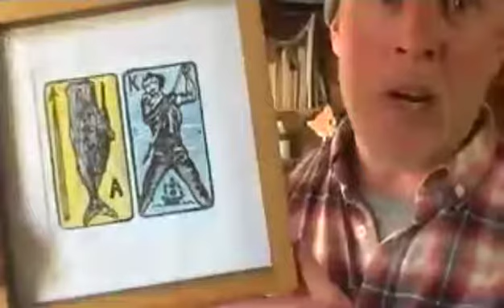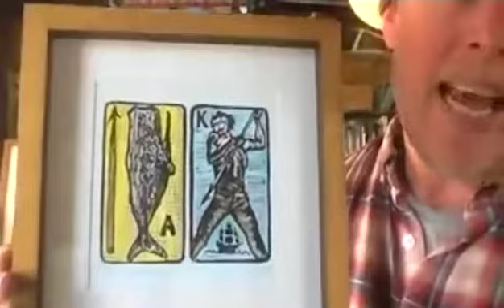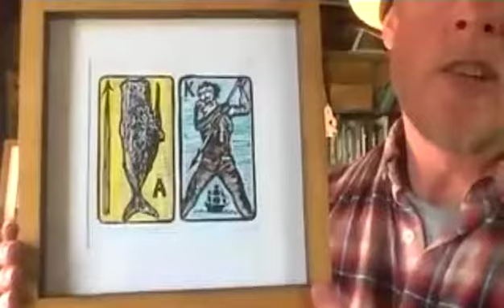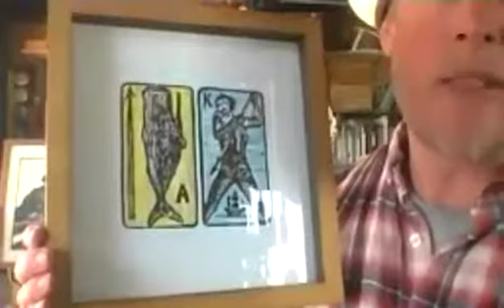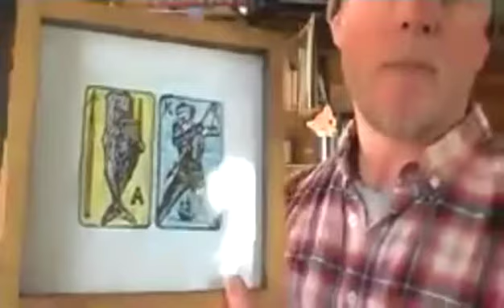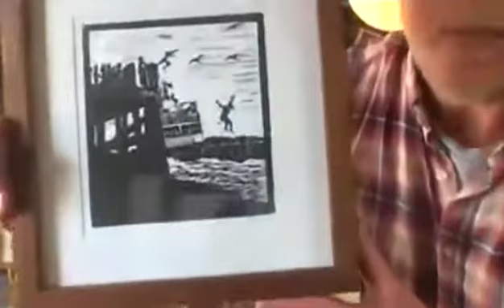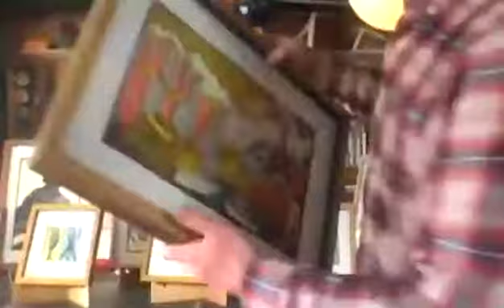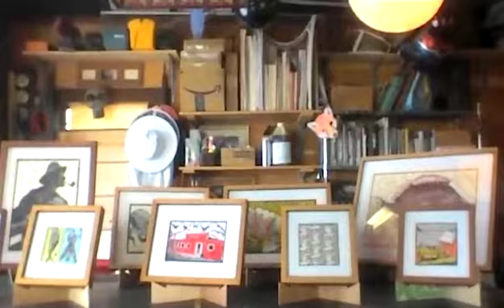Casco Bay Artisans Catches Up with Gallery Artist Dave Connor